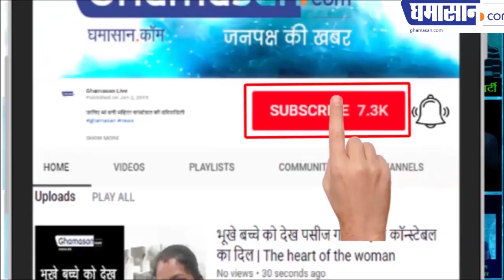परम पूज्य श्री राजेश मुनि जी के बेले अलबेले अभिग्रह पर श्री कांति बम जी का अध्यक्षीय उद्बोधन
देखिए इस अवसर पर श्री कांति बम जी ने कितनी सारगर्भित बातें कहीं
 प्रसिद्ध समाजसेवी श्री कांतिलाल जी बम का अध्यक्षीय उद्बोधन
1008 अभिग्रह को लेकर क्या कहा गया